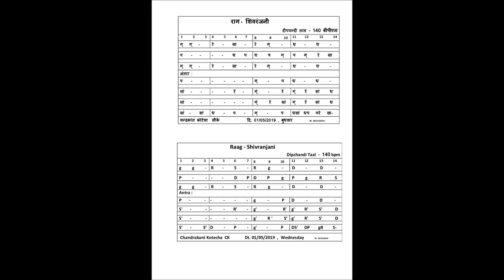Shivranjani Instrumental Gat-1 राग शिवरंजनी इंस्ट्रुमेंटल गत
How to play Raag Shivranjani Instrumental Gat is explained in this video tutorial. The explanation is given through Flute playing as well as Notation sung in Vocal. It will be very easy lesson of Raag Shivranjani Instrumental Gat For beginner student. Do practice it and tell me how did you find it.

राग शिवरंजनी इंस्ट्रुमेंटल गत  कैसे बजाए, इस बात को इस विडीओ मे उदाहरण के साथ समझाया गया है । कोइ भि संगीत का विध्यार्थी इस पाठ को देखकर राग शिवरंजनी इंस्ट्रुमेंटल गत अच्छी तरह से शिख सकता है ।

Wednesday, 01/05/2019.